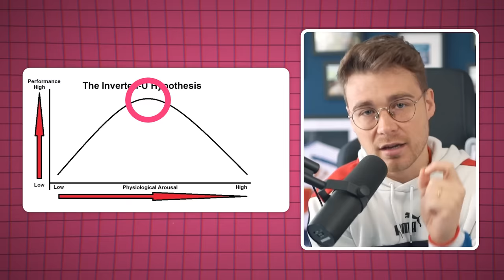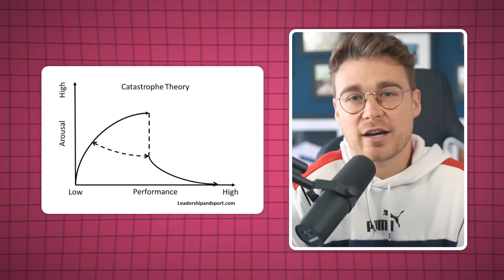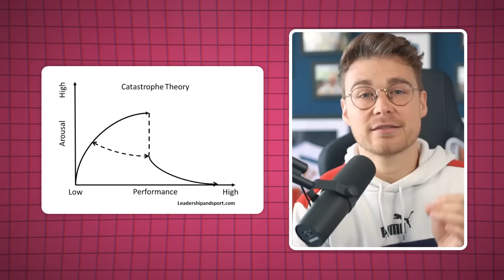Is The Premier League Title Race Over?